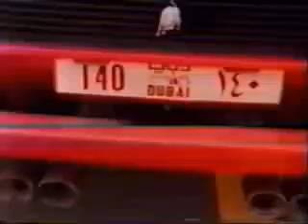Lamborghini Diablo vs Skyline R32